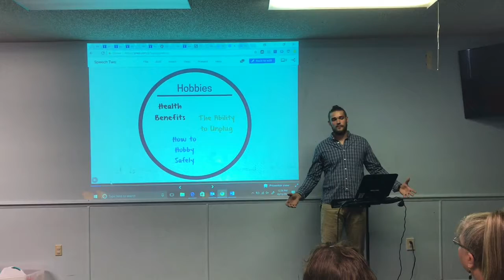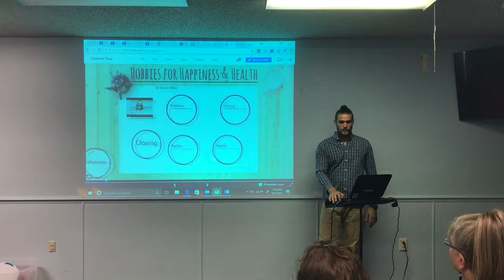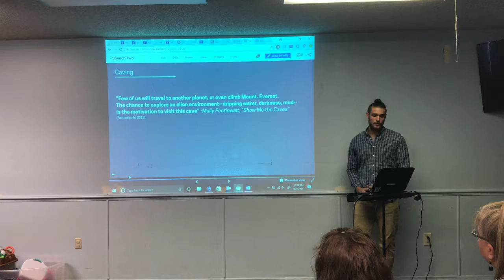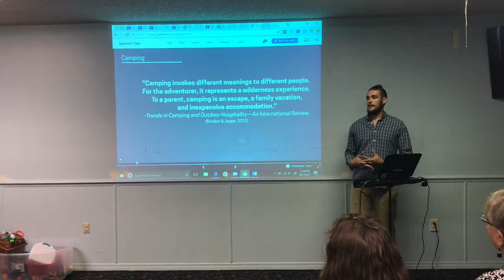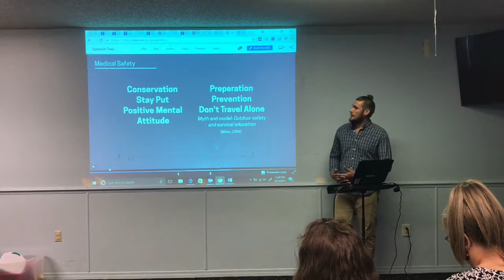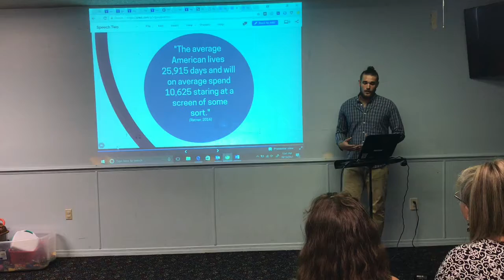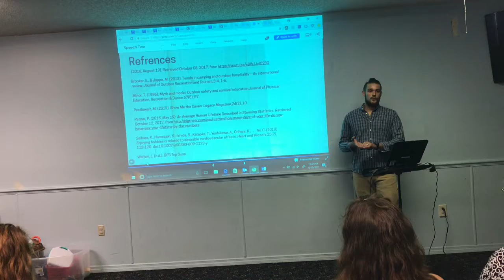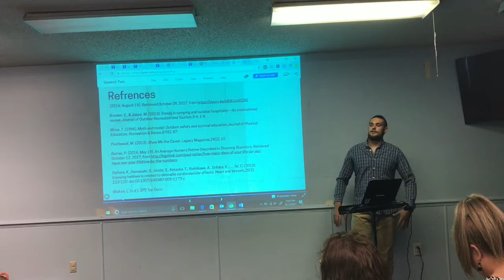Miller ,Devon Speech to